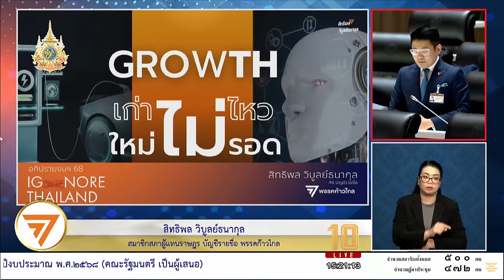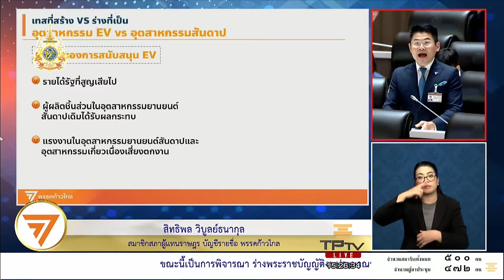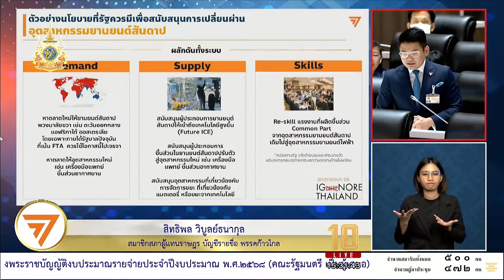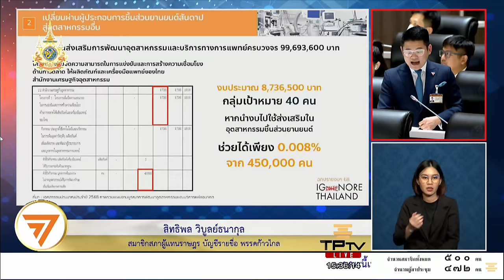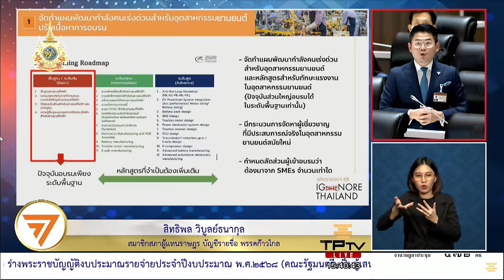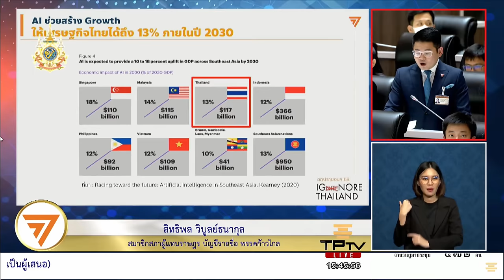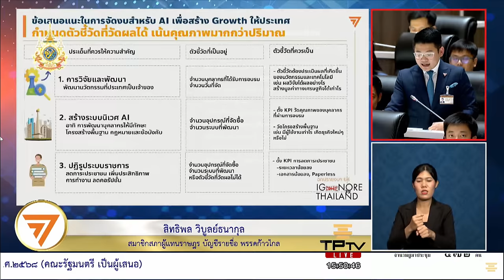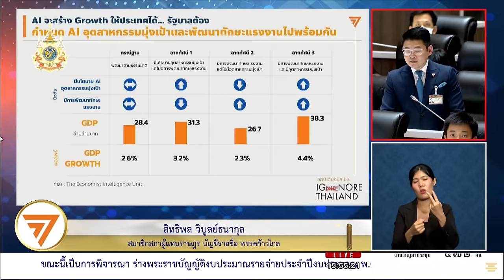'สิทธิพล' หวั่นรัฐบาลจัด งบ68 นำไทยสู่ "Growth เก่าไม่ไหว Growth ใหม่ไม่รอด" | 19 มิ.ย. 67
19 มิ.ย. 67 สิทธิพล วิบูลย์ธนากุล สส.บัญชีรายชื่อพรรคก้าวไกล อภิปรายในการประชุมสภาผู้แทนราษฎร พิจารณา​ร่าง พ.ร.บ.งบประมาณรายจ่ายประจำปี 2568 โดยตั้งคำถามถึงนโยบายการพัฒนาเศรษฐกิจและอุตสาหกรรมของรัฐบาล โดยเฉพาะอุตสาหกรรมรถยนต์สันดาปที่กำลังเผชิญกับความท้าทายอย่างหนัก ในโลกที่มีแนวโน้มมุ่งหน้าสู่อุตสาหกรรมใหม่อย่างรถยนต์ไฟฟ้า (EV)  แต่ด้วยการจัดสรรงบประมาณเช่นนี้ รัฐบาลกำลังจะนำพาประเทศไปสู่สถานการณ์ "Growth เก่าไม่ไหว Growth ใหม่ไม่รอด"